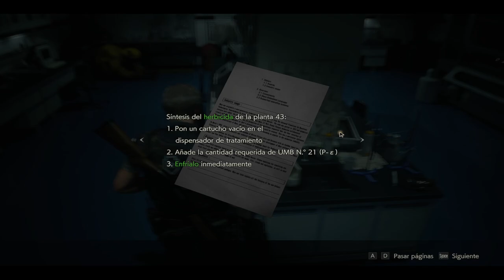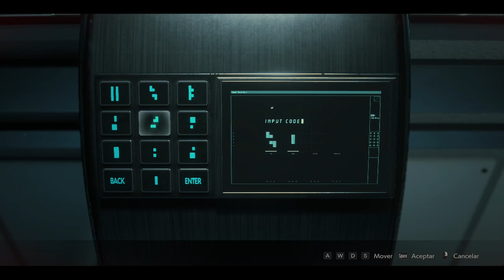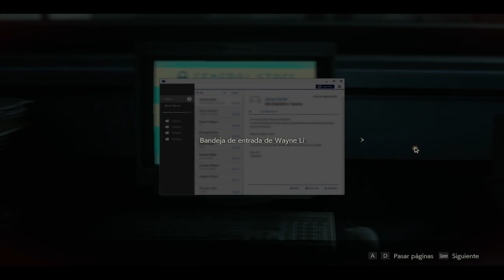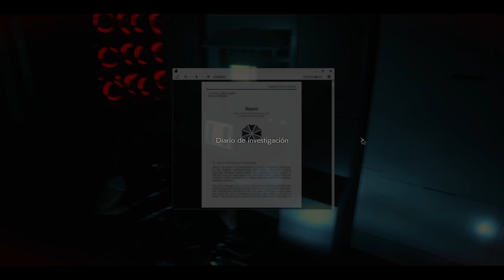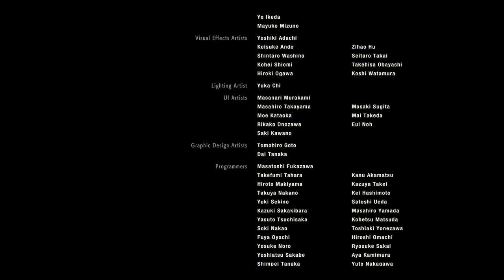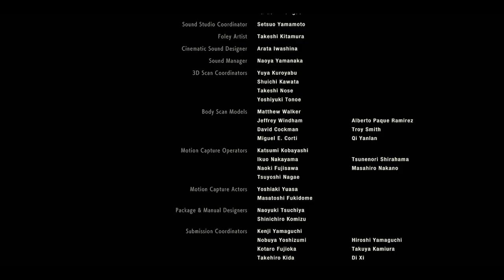Residen Evil 2 Remake (2019) - Parte 4 y Final - Gameplay - Español - Walkthrough - Survival Horror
Acompañamos al policía novato Leon S. Kennedy y a la estudiante universitaria Claire Redfield, que se ven atrapados en una apocalíptica epidemia en Racoon City y que ha transformado a su población en zombis mortíferos.

Parte 4 y última del gameplay de "Residen Evil 2 Remake".
Survival Horror desarrollada por Capcom y publicado en 2019.